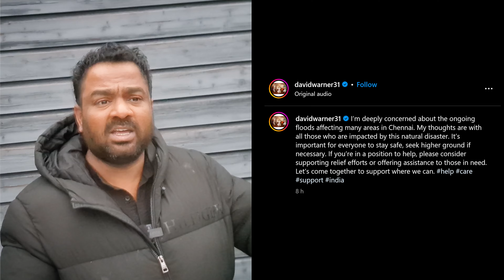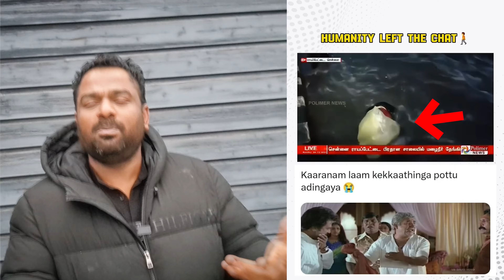மிதக்கும் சென்னை ! இந்த நிலைமைக்கு யார் தான் காரணம்! இனி மேல் இப்படி பண்ணாதீங்க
If any of your neighborhood is struggling for food and clothes pls message me in instagram and I can help them if possible. Here is my Instagram link